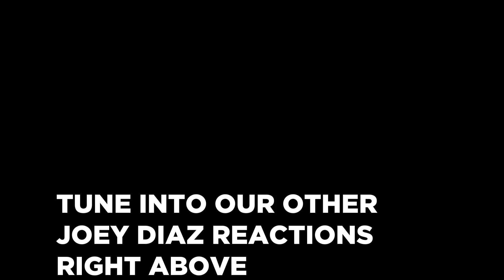Tom Segura - IS SAYING "MIDGET" REALLY LIKE SAYING THE "N" WORD | REACTION